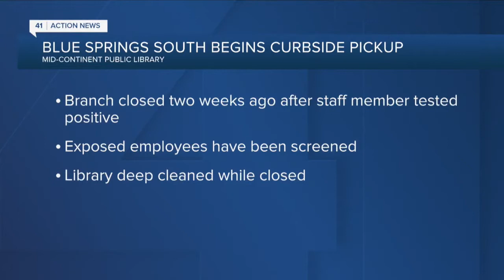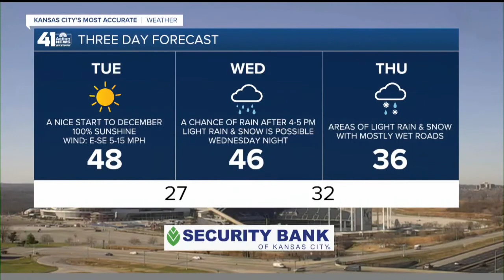41 Action News Latest Headlines | December 1, 12pm